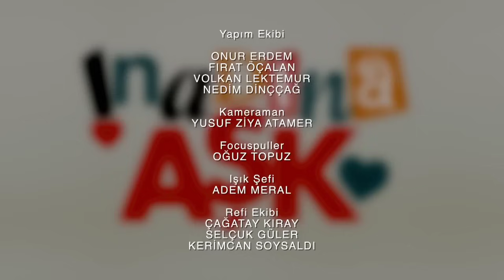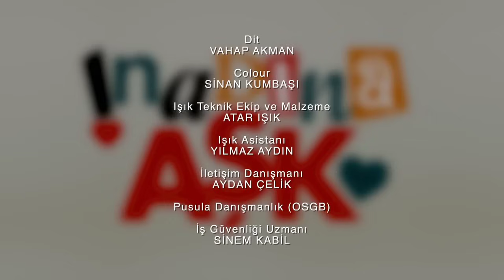Amor Obstinado İnadına Aşk Cap 28 audio español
Darle like y comentar ♥️🧡
Un saludo